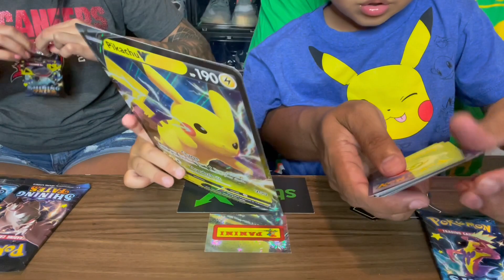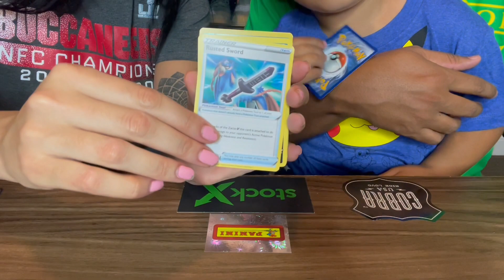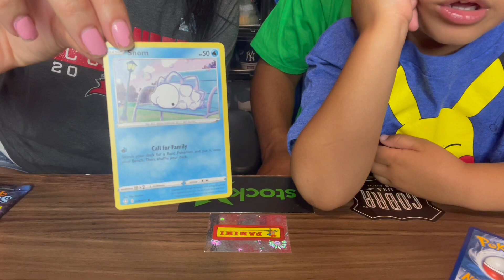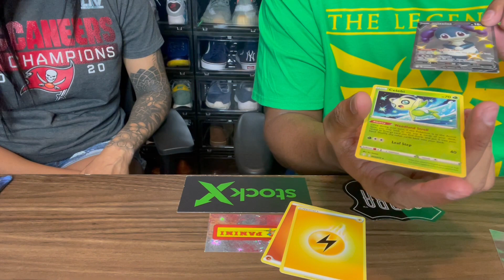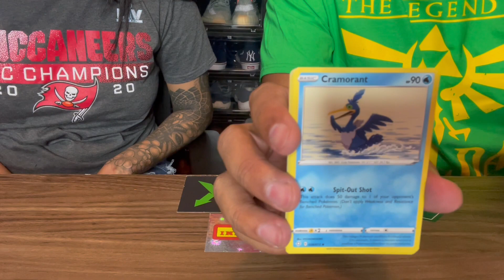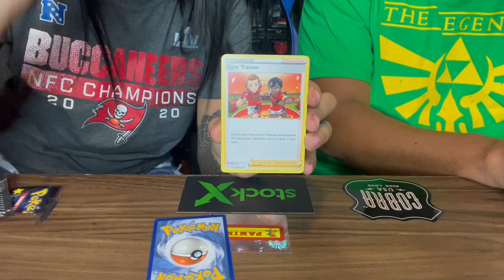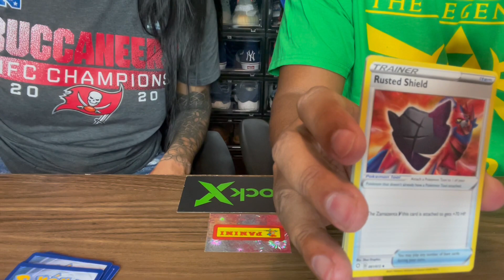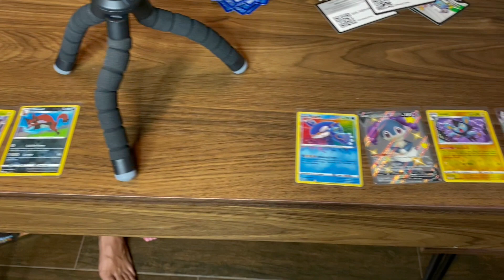SIBLING BATTLE! OPENING POKEMON SHINING FATES BOXES | BROTHER VS. SISTER | PIKACHU V